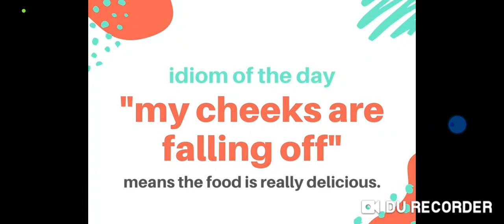idiom of the day ||🍎📝 I| English learning || easy to learn English || so far so good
🙏Thanks you so much friends🙏